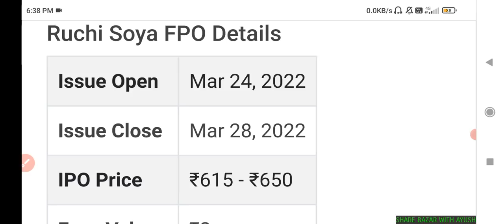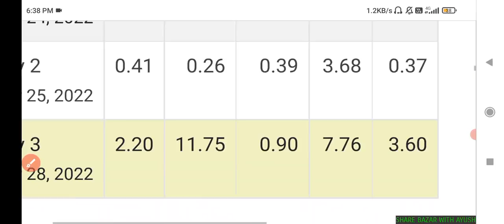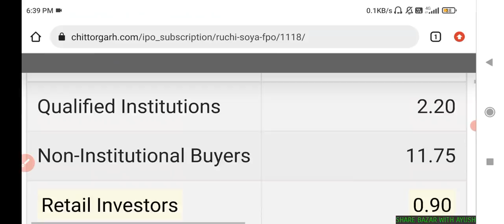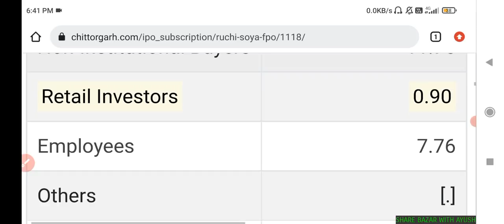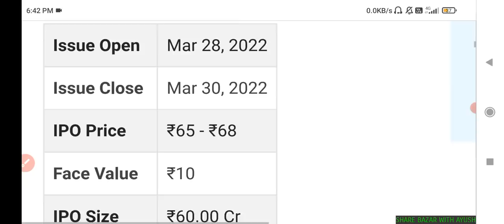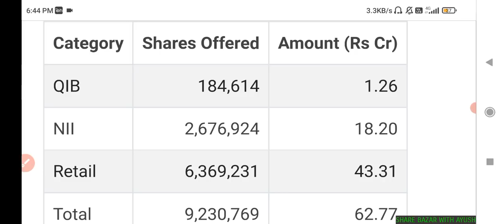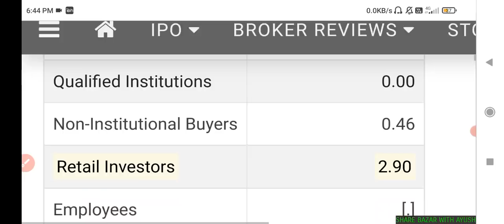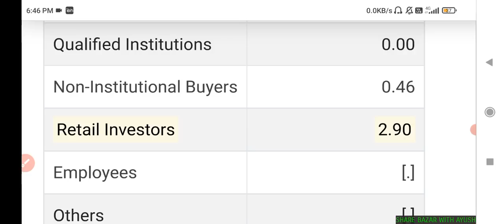Ruchi Soya FPO Subscription status | Ruchi Soya Day 3 subscription | Uma Exports Day 1 subscription🔥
Hariom pipes ipo gmp,
Hariom pipes ipo gmp review,
ruchi soya fpo day 3 subscription,